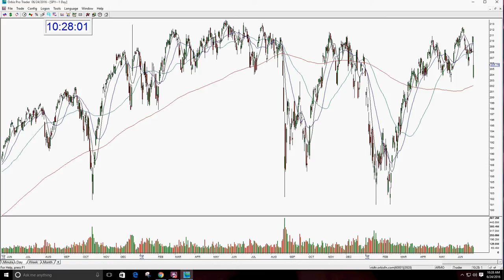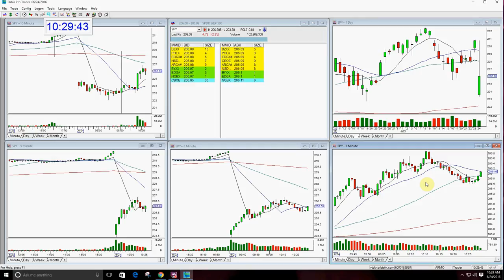SPY MARKET REVIEW 6 24